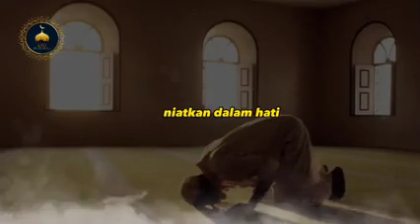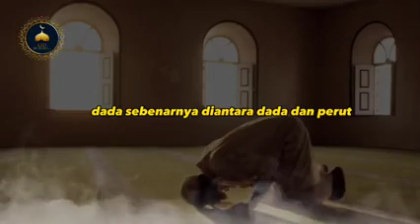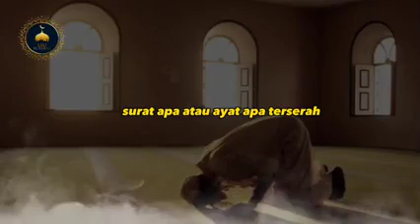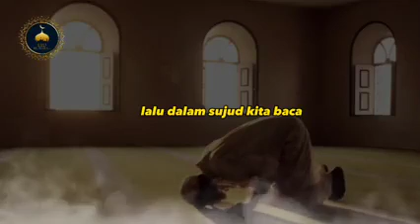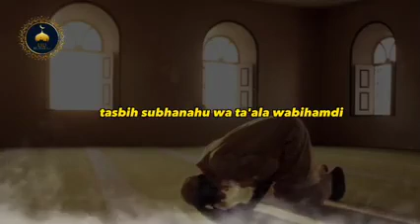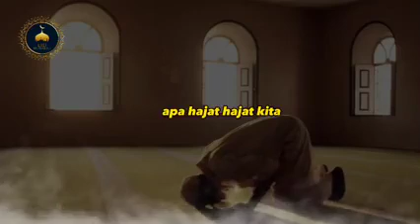Cara Sholat Tahajjud yang Benar: Panduan Praktis untuk Mendapatkan Pahala Berlipat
sholat Tahajjud adalah salah satu ibadah sunnah yang sangat dianjurkan dalam agama Islam. sholat tahajud yang benar dilakukan pada malam hari setelah tidur, dan bisa memberikan pahala berlipat ganda bagi yang melakukannya dengan ikhlas.

ada yang bertanya sholat tahajjud berapa rakaat? dan juga jam berapa namun banyak yang bilang sholat tahajjud 2 rakaat dan juga ada yang bilang sholat tahajjud 4 rakaat, mengenai jam nya tidak tertentu asalakn di waktu malam.

Namun, banyak orang yang masih bingung tentang cara melaksanakan sholat tahajjud yang benar. Oleh karena itu, dalam video ini kami akan memberikan panduan praktis tentang cara sholat tahajjud yang benar, mulai dari waktu pelaksanaan, niat, rakaat, hingga doa-doa yang disunnahkan. Dengan mengikuti panduan ini, semoga kita semua bisa semakin dekat dengan Allah SWT dan mendapatkan keberkahan hidup di dunia dan akhirat.